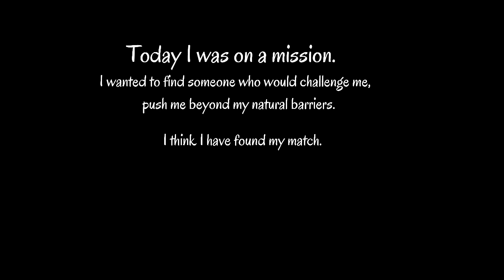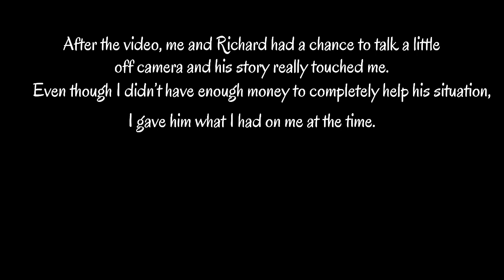Q & A WITH RICHARD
Follow me in all socials insta/tiktok/Snapchat  @Justtypeintony